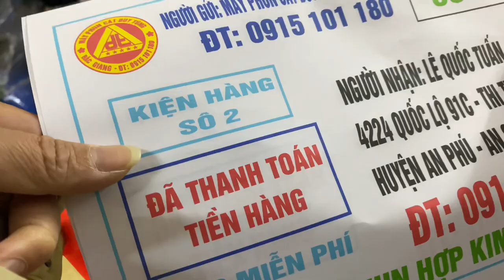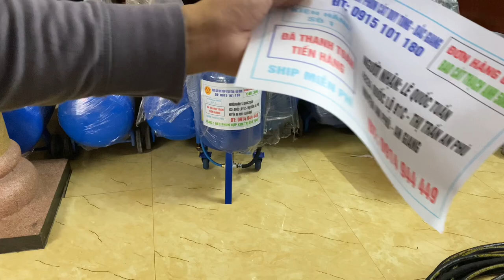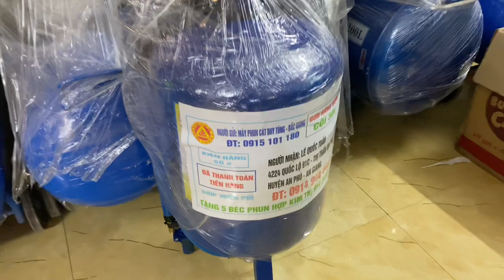Cối phun cát 30l bắn bia mộ đi An Giang, ngày 9 / 2/2023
Chuyên bán MÁY PHUN CÁT CHẤT LƯỢNG CAO
Hàng chuẩn bảo hành 1 năm
Chuyển hàng Toàn quốc miễn phí. Dạy nghề miễn phí qua zalo, ultraviewer.
LH: Máy phun cát Duy Tùng Bắc Giang.
ĐC: Cạnh trường THCS thị trấn Nham Biền số 2 - Huyện Yên Dũng - Tỉnh Bắc Giang.
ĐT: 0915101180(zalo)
fanpage: